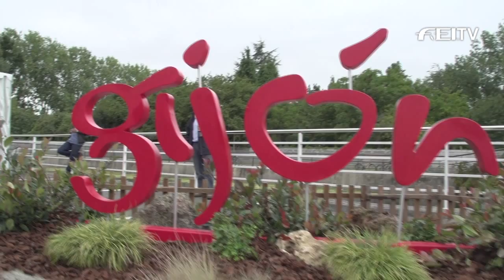Furusiyya FEI Nations Cup™ Jumping 2014 - Gijon - Preview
Join us LIVE today at 13:55 CEST for the 6th Leg of the Furusiyya FEI Nations Cup™ Europe Devision Two league in Gijon.